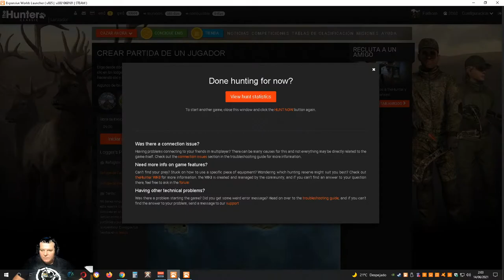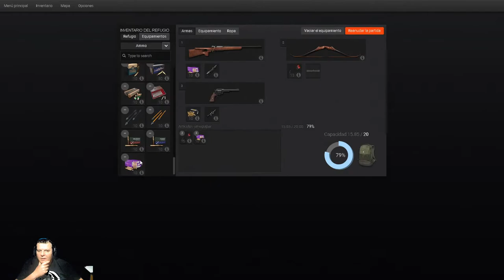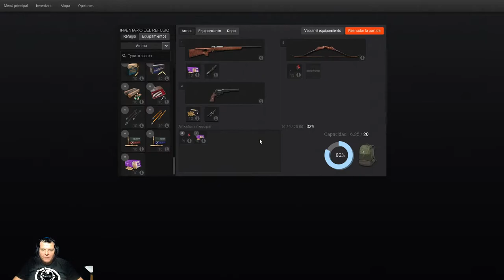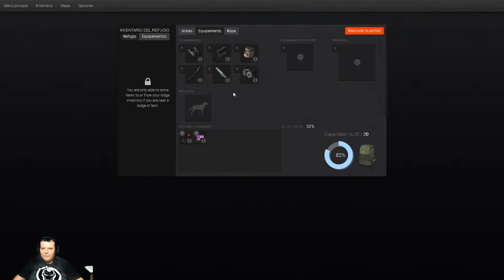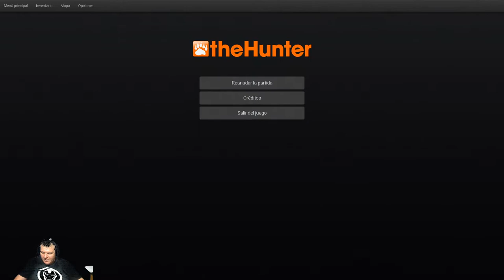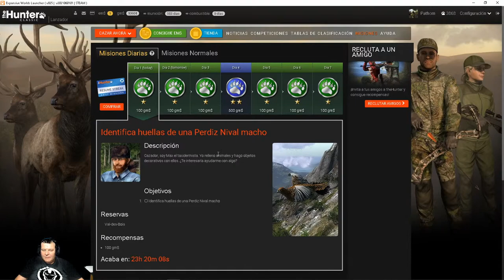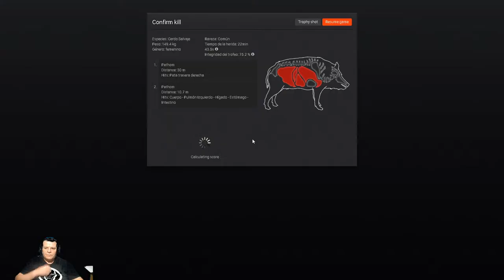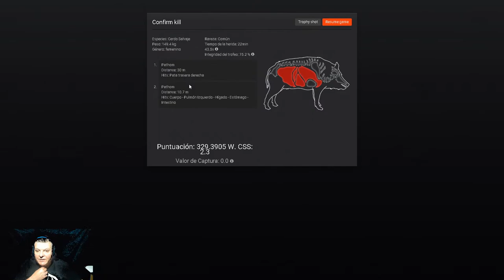Whiskey the hunter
haciendo nuebos amigos por el hunter españa pagina y discor oficial.